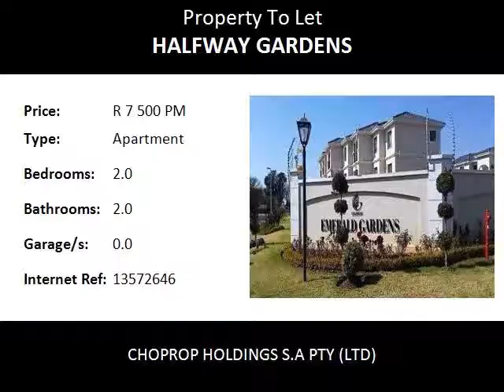2.0 Bedroom Apartment To Let in Halfway Gardens, Midrand, South Africa for ZAR R 7 500 Per Month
Bedrooms: 2.0
Bathrooms: 2.0
Garages: 0.0
Price: R 7 500 Per Month

Property Description:

Midrand   Halfway Gardens
Excellent Location, 2 Bed 2 Bath Apartment For Rent At Emerald Gardens, Halfway Gardens Midrand.!
Stunning apartment Centrally located in Halfway Gardens, Midrand. This apartment offers 2 spacious bedrooms with fitted cupboards and wooden floors, main bedroom (en suite) with full bathroom. All other rooms have porcelain tiles,open plan dining and lounge area that leads on to a covered patio. Small study nook and a stunning kitchen that comes with a space for a double door fridge one under counter appliance, elegant fully fitted Caesar stone kitchen. You have a stunning view of the well manicured gardens and a very neat complex.  Plug in and play DSTV connections, prepaid electricity.

This awesome complex offers a beautiful club house and entertainment area, 24 hr security, high rise walls with electric fencing, CCTV monitored, controlled access landscaped communal gardens,1 covered parking bay and ample visitors parking.